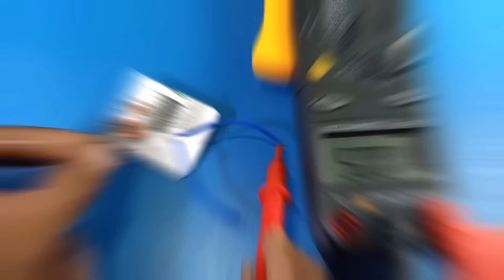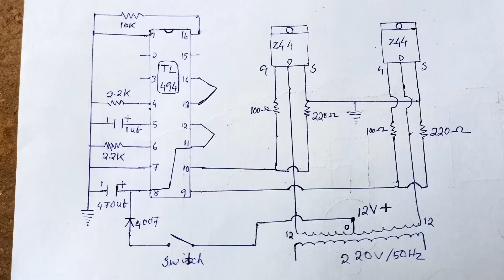Powerful Inverter 4000W || How to Make Simple Inverter Using IRFZ44N , 8 Mosfet , Sine Wave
👉IC TL494

👉Best Iron
👉Clam Meter
👉Iron Station

Your Need :
*Circuit Diagram in the Video 6:43
_________________ETC_________________